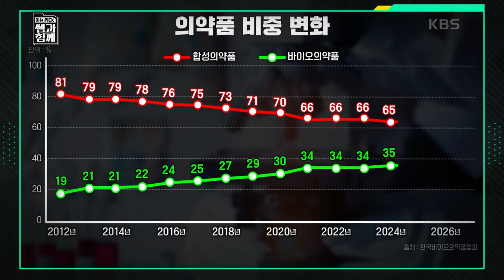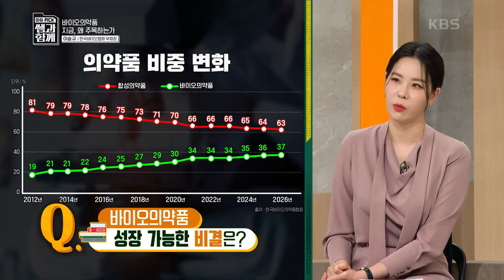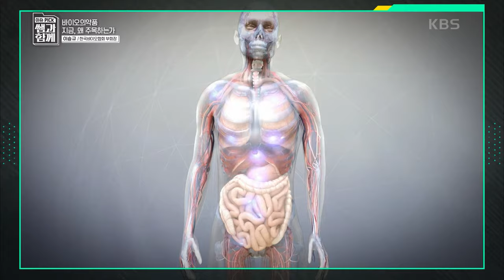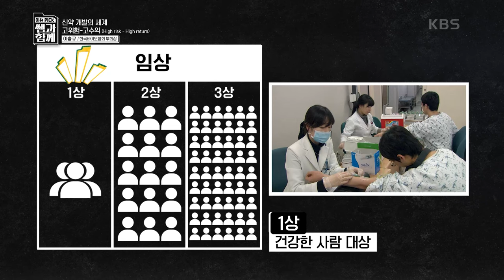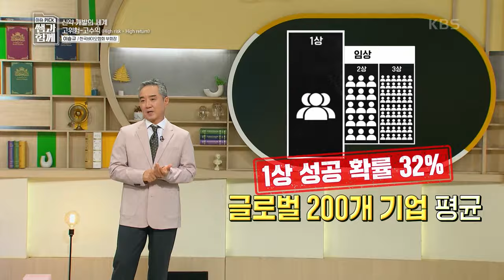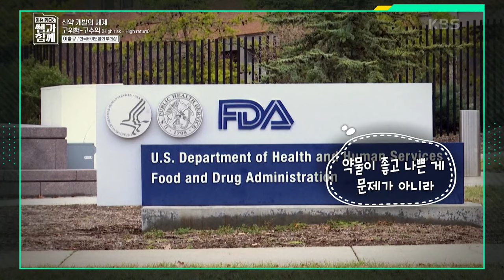바이오의약품 지금 왜, 주목하는가? “ 환자와 질병의 특성을 고려한 맞춤형 치료 가능 ” [이슈 픽 쌤과 함께] | KBS 241020 방송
바이오의약품 지금 왜, 주목하는가? “ 환자와 질병의 특성을 고려한 맞춤형 치료 가능 ”

한 치 앞 미래도 예측하기 힘든 불분명한 시대!
지금 우리는 무엇을 준비하고 어떤 정보를 알아야 하는가?
앞으로 경제는 어떻게 될지, 우리 사회는 어떻게 바뀔지,
자녀 교육은 어떻게 시켜야 하는지,
궁금하지만 제대로 알려주는 매체는 없다.
한 발 앞서 시대를 읽을 수 있는 강의,
거대 담론 속에서 내 삶의 지표를 찾을 수 있는 강의,
마음의 힐링을 주는 강의,
이슈를 다루지만 결코 지루하거나 어렵지 않는 ‘인생강의’가 지금 시작된다.